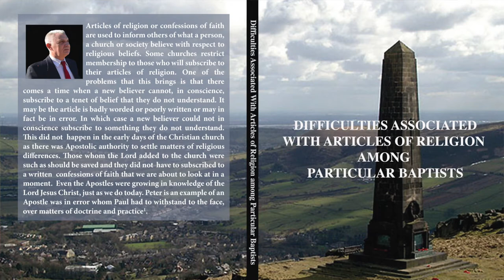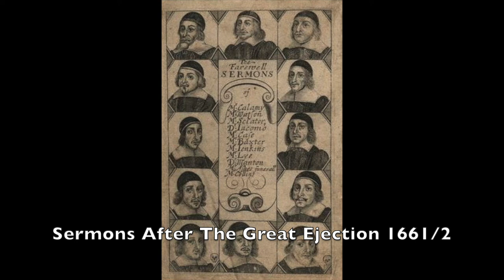The Great Ejection 1662 or The Silencing of over 2000 ministers